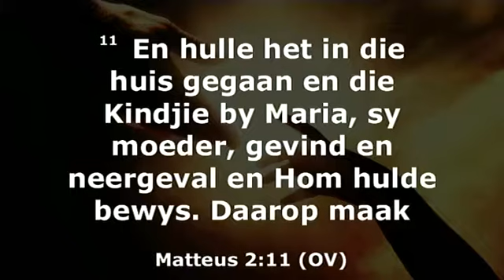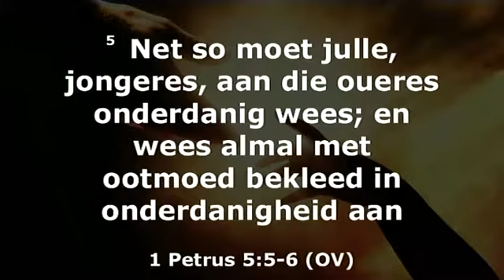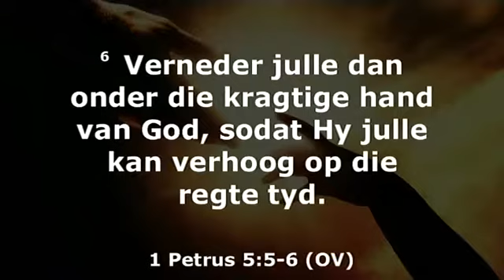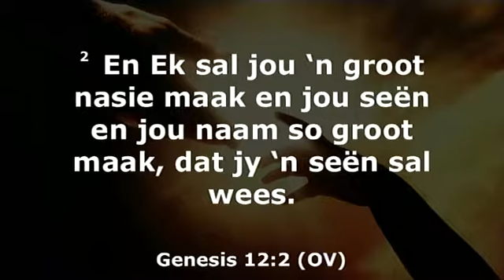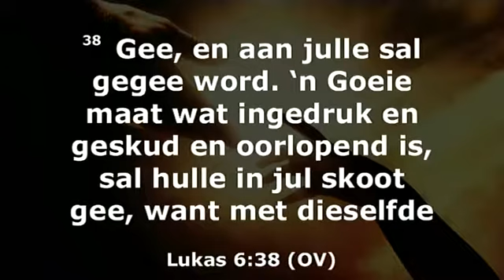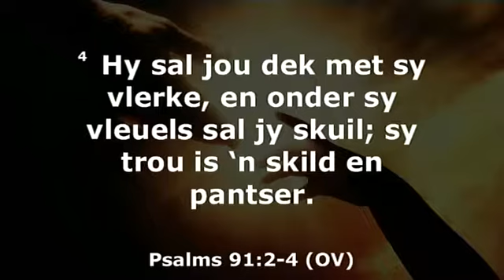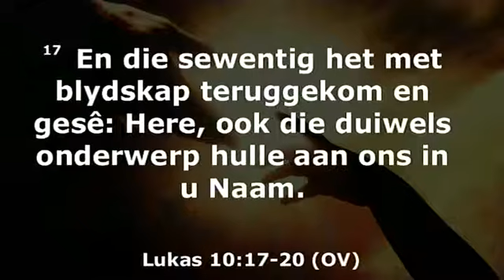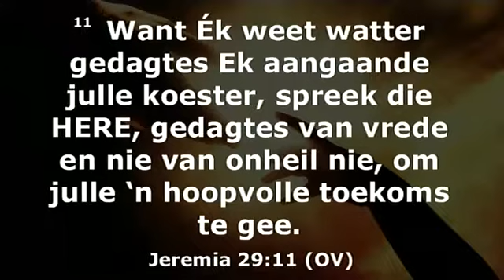24-12-2017. Nevil Norden. God se Magtige Hand is daar vir jou!